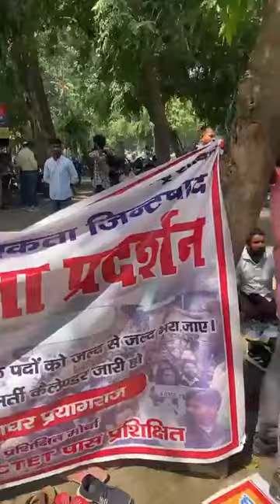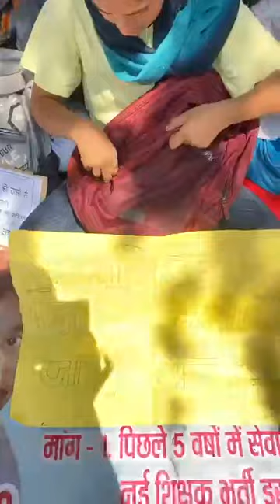6 October महाधरना प्रयागराज से लाइव 🚩 शिक्षक भर्ती धरना प्रदर्शन प्रयागराज से लाइव 📣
sabhi sathi jald se jald paunche